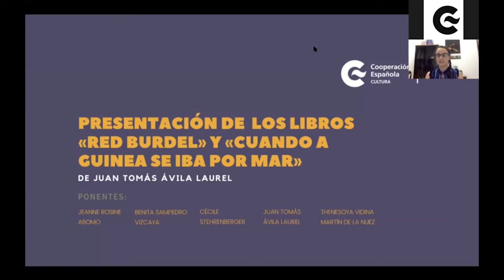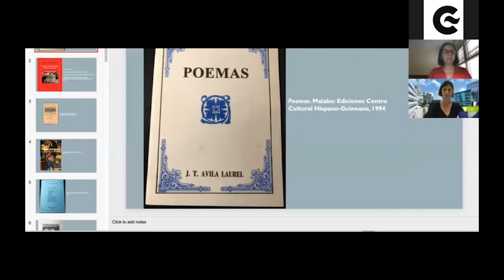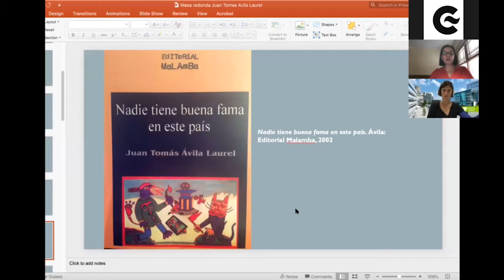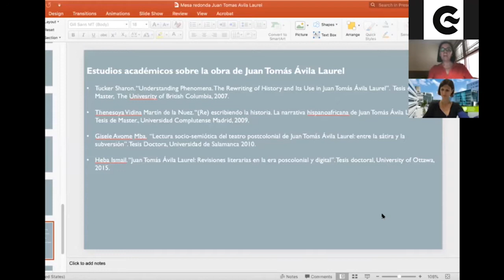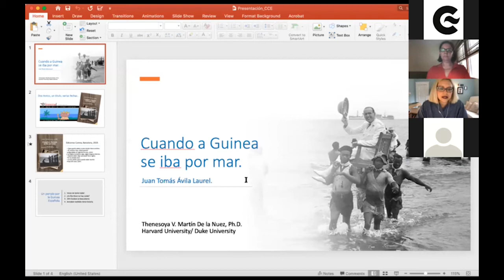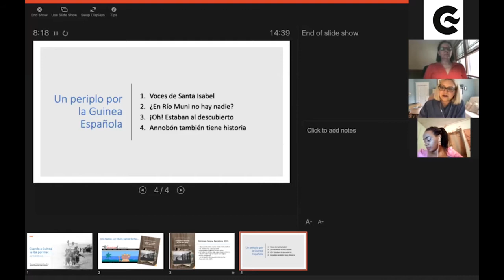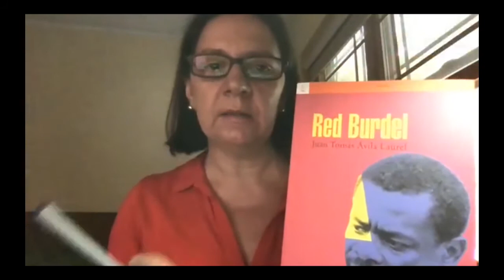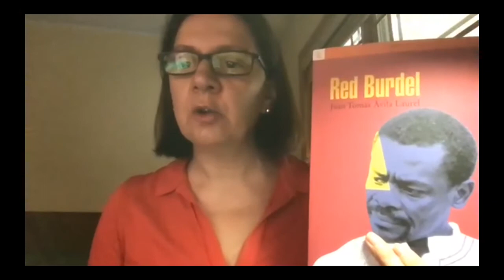Presentación de libros de Juan Tomás Ávila Laurel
El 25 de septiembre de 2020, los Centros Culturales de España en Bata y Malabo (Guinea Ecuatorial) presentaron los libros "Red Burdel" y "Cuando a Guinea se iba por mar" de Juan Tomás Ávila Laurel a través de Zoom.

Fue acompañada de una mesa redonda en la que participarán junto al escritor, las siguientes expertas en su obra y en estudios postcoloniales:
Benita Sampedro Vizcaya (Hofstra University, New York), Abomo Jeanne Rosine (Universidad de Maroua, Camerún), Thenesoya Vidina Martín de la Nuez (Harvard University, EEUU) y, Cécile Stehrenberger (Universidad de Wuppertal, Alemania).

"Red Burdel"
Sobre las ruinas de un negocio de combustible unos europeos construyen un local al que llamaron Red Burdel y que altera la tranquilidad de un pequeño pueblo de la costa este de África. Los sucesivos conflictos de intereses y la expectación que genera el local permiten el desvelamiento de unas historias que conducen a un micromundo de mentiras y ocultamientos que sostenían unas vidas poéticamente apasionantes. ¿Por qué escribo este libro? Yo respondería a la cuestión preguntando a mí vez por qué no escribirlo. Siendo escritor de Guinea Ecuatorial, lo más probable es que cualquier lector que me lea lo haga con la intención de encontrar respuestas a cuestiones planteadas desde la búsqueda de los elementos que definen la guineanidad. Pero es necesario recordar a los lectores que de vez en cuando me permito la licencia de eludir esta responsabilidad de cronista sobre lo guineano y doy satisfacción a las musas.

"Cuando a Guinea se iba por mar"
En plena década de los cincuenta del siglo XX, el transbordador Toledo atraca en el puerto de Malabo (Fernando Poo) y con él llega don José Panes de Palacio y Toro, historiador español que busca los restos de uno de sus antepasados, miembro de la expedición española de Montevideo a la isla de Annobón en 1778. Con este claro objetivo, el viajero comienza un recorrido por la entonces Guinea Española, que le lleva desde Fernando Poo a Río Muni, Corisco y a la isla de Annobón.

Su personal gesta por tierras africanas se transforma en un periplo que le permite descubrir no solo el pasado de su ancestro, sino las pequeñas y grandes historias que conforman el interior de la vida colonial y que dan cuenta del choque cultural entre españoles y guineanos.

A través de su habitual tono tragicómico y de vívidas descripciones, la narración de Ávila Laurel nos conecta de nuevo con la historia de su país y nos descubre las profundas contradicciones del periodo colonial español.

Cuando a Guinea se iba por mar es uno de los grandes textos de las letras africanas escritas en español, un complejo y atractivo relato sobre los aspectos absurdos de la colonia.